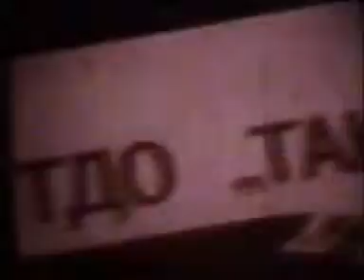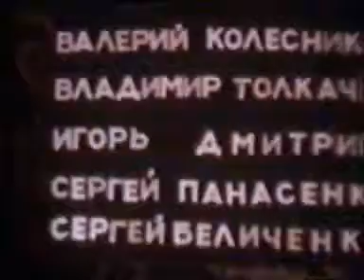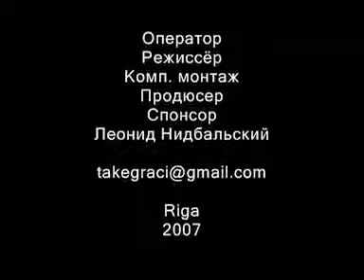Novosibirsk Jazz Festival (Новосибирский джазовый фестиваль) / Soviet Jazz (1977)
Esta gravación foi filmada cunha cámara de cine afeccionado no festival de jazz de Novorsibirsk (Unión Soviética) por L.Nidbalski